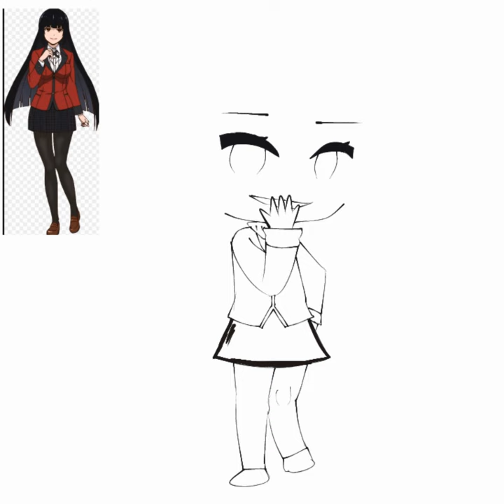SpeedPaint /Yumeko Jabami\ Kakagurui/ Kiwalas Adventures